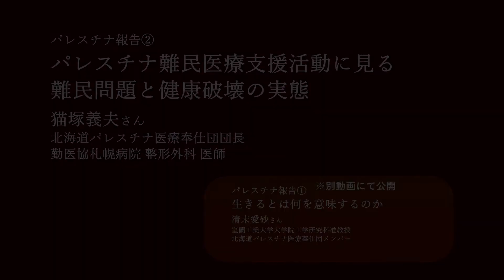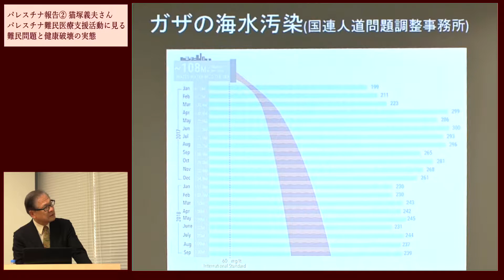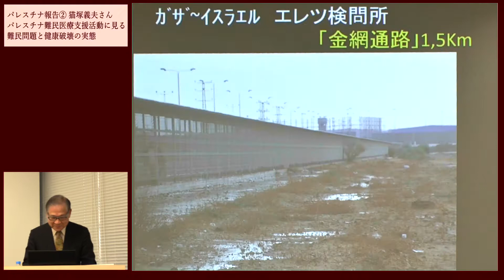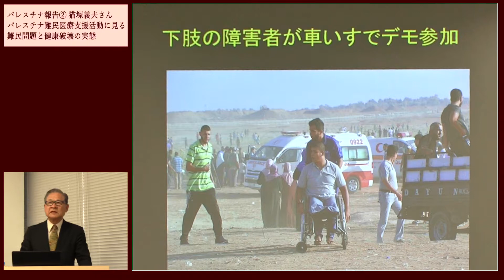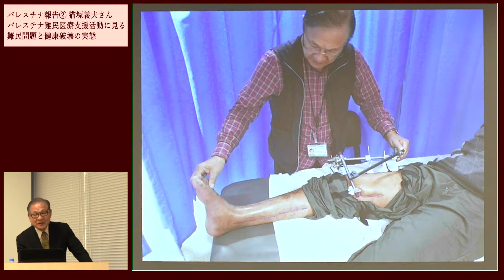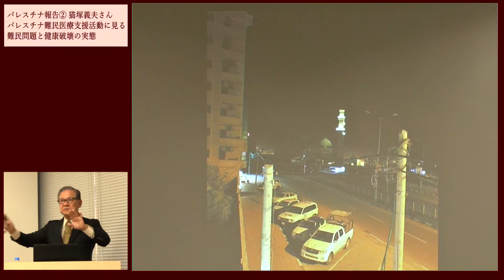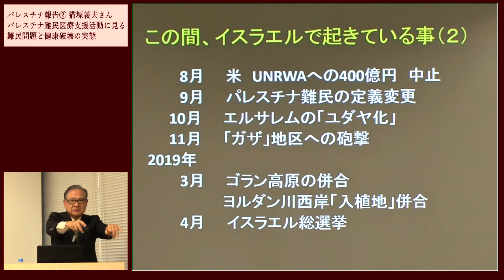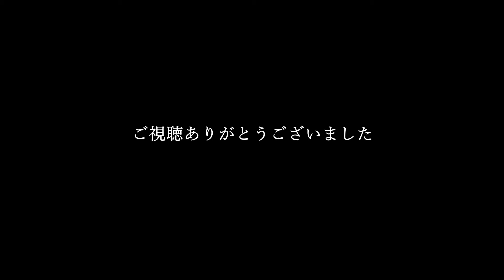パレスチナ報告②猫塚義夫さん「日本人医師が見たイスラエル占領下のパレスチナの現状」（2019/5/18神戸）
※この動画は2部構成の第1部です。
非核の政府を求める兵庫の会 市民学習会
「日本人医師が見たイスラエル占領下のパレスチナの現状」
講師：報告①清末愛砂さん（室蘭工業大学大学院工学研究科准教授、北海道パレスチナ医療奉仕団メンバー）
報告②猫塚義夫さん（勤医協札幌病院整形外科医、北海道パレスチナ医療奉仕団団長）
開催：2019年5月18日14：00～16：30
場所：兵庫県保険医協会会議室